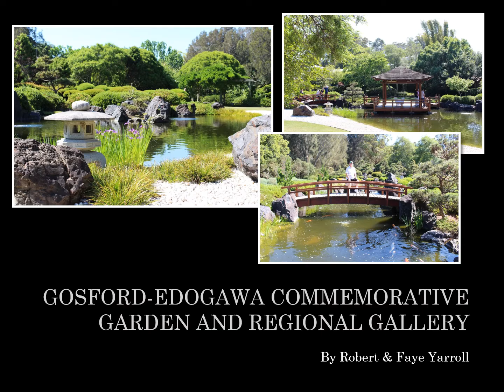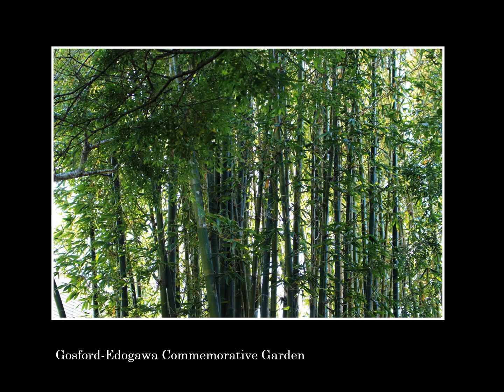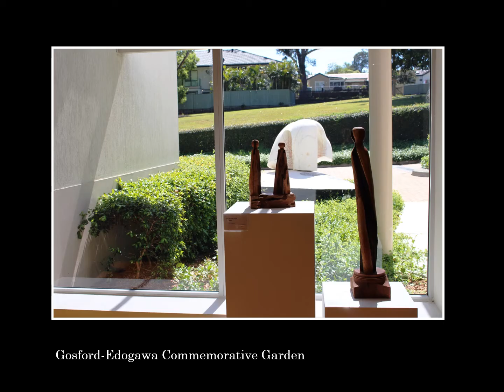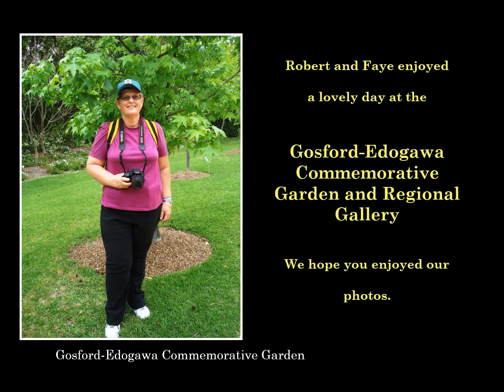Gosford-Edogawa Gardens and Gallery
This is a Photo Album of Robert and Faye Yarroll. Today we visit Gosford-Edogawa Commemorative Garden and Regional Gallery at Gosford NSW (Australia). This place is well worth a visit.